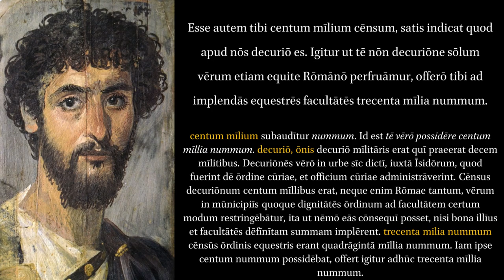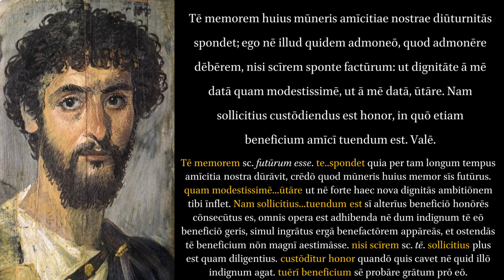Pliny the Younger. Letter I.XIX.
Gottlieb Cortius and Paullus Longolius.